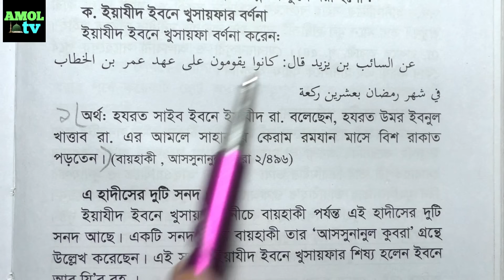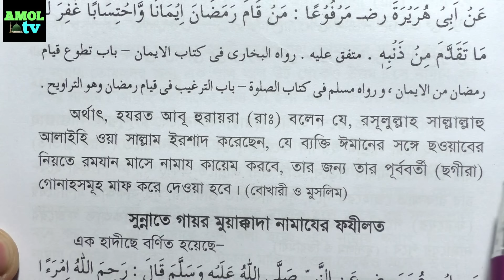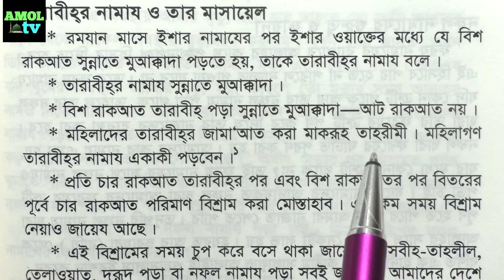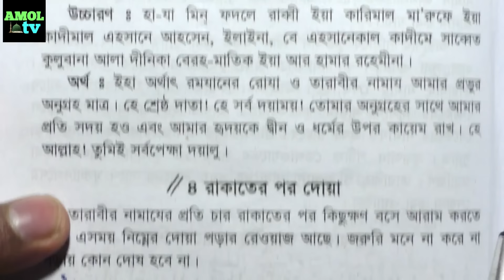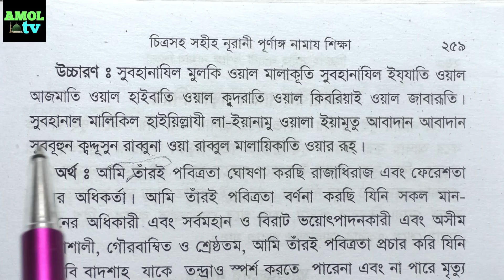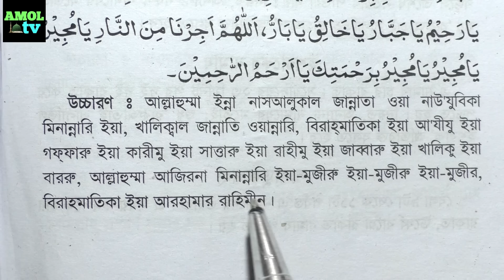এশা তারাবি বিতির একসাথে পড়ার নিয়ম | তারাবির নামাজের নিয়ম | taranir namaj porar niom | tarabir dua